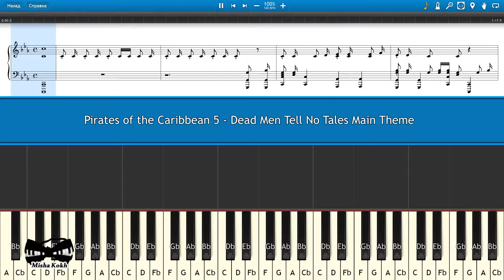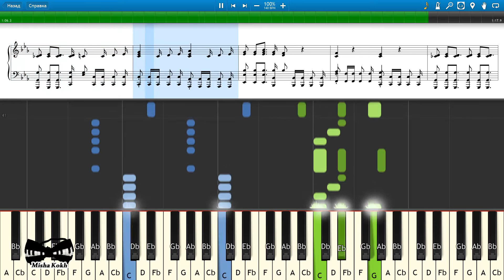Pirates of the Caribbean 5 - Dead Men Tell No Tales Theme [Piano Tutorial | Sheets | MIDI] Synthesia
How To Play Pirates of the Caribbean 5 - Dead Men Tell No Tales Main Theme [Piano Tutorial | Sheets | MIDI] Synthesia